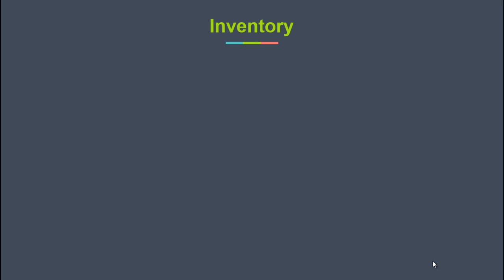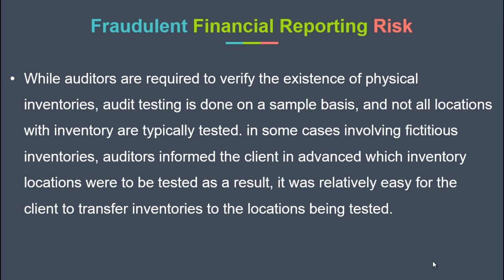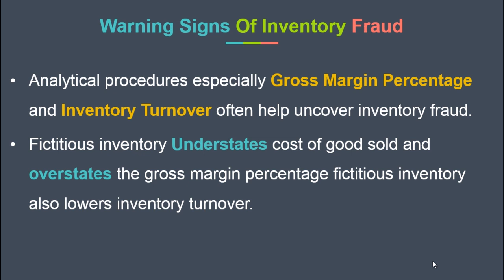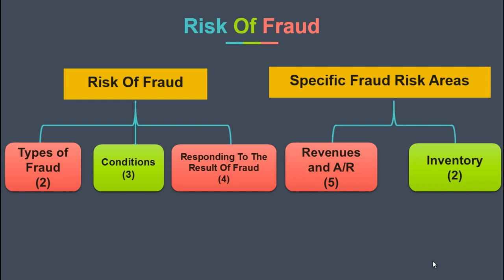Chapter 2 End (Inventory)